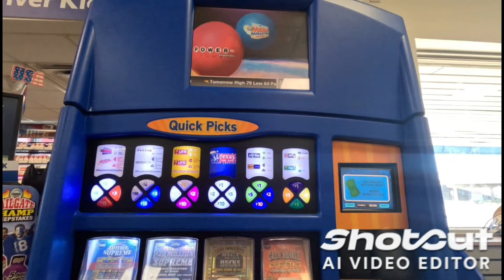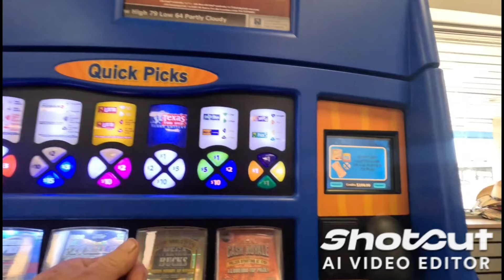Prime inc female flatbed driver SE regional / Lets go to Texas !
Picking up in Oakboro Nc and delivering in Houston Tx.Never hauled the big black pipe for them.We're gonna two step on over to Texas ! Then hometime !!! Any girl can do this !!!